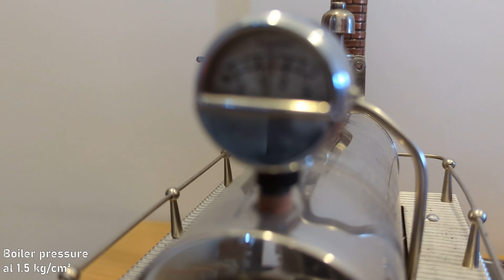Stationary Steam Engine Model Wilesco D20 🇩🇪 (2023-05)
Views of Wilesco D20 stationary steam engine (~1968 model)
Firing up the  stationary steam engine after decades on the shelf.

Data:
10 cm diameter flywheel
Spring safety valve
Boiler volume: 500 cm³
Heating: dry fuel
Steam whistle
Steam shut-off hand wheel valve
Double-acting cylinder system with 13 mm piston diameter and 16 mm stroke
Base dimensions: 29 x 35 cm

Chapters:
00:00 Intro
00:45 Filling preheated water in the boiler using the red plastic funnel accessory
02:03 Removing the funnel and inserting the spring pressure valve
02:20 Hand-tighten the valve
02:30 Apply lubricant (oil) to the relevant points of lubrication at the cylinder, piston rod and bearings
04:04 Igniting the dry fuel tablets with a gas torch. The solid fuel tablets are used in camping stoves as well
04:27 Placing the burner under the boiler
05:01 Installing the transmission belt of the centrifugal regulator
06:13 Visual check of the system during pressure build-up
07:12 Pressure around 0.3 kg/cm²
07:39 Pressure at 1.0 kg/cm², whistle test
07:56 Opening the steam valve and tapping the flywheel to initiate rotation
08:11 Adjusting the rotation speed with the hand valve
09:14 Boiler pressure at 1.5 kg/cm²
10:34 Pressure almost 2.0 kg/cm² .The spring valve is releasing steam.
14:15 Showing steering rod and piston rod
14:33 Showing the flywheel
15:07 Checking the fuel situation
17:42 Outro